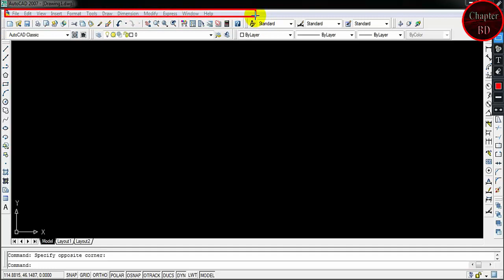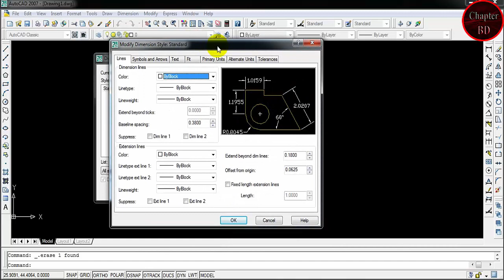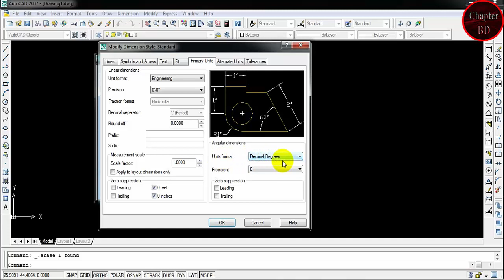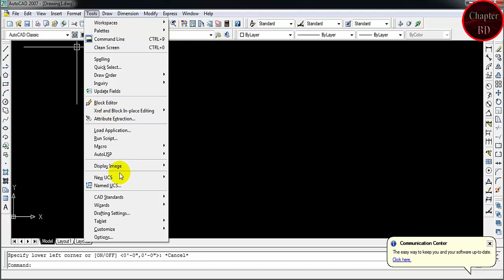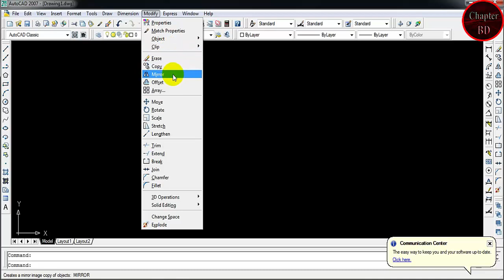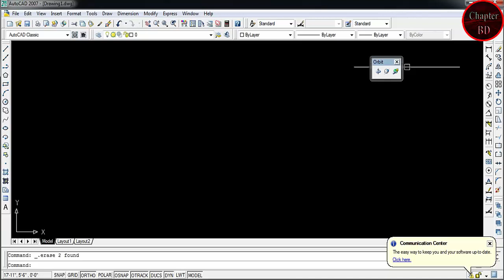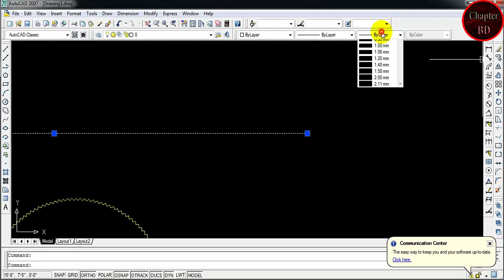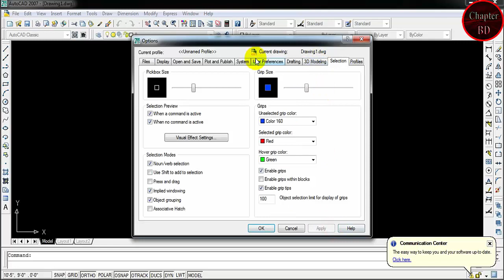AutoCAD 2007 Units Setup Tutorial | Part-2 | AutoCAD 2007 Units Setup Bangla Tutorial by Chapter BD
How to set up the Units  of a drawing in AutoCAD 2007.

Units and Limits is very important in auto cad. when we going to start new drawing for mechanical or civil drawing then we must have to set this two parameter in auto cad. if we don't set this two things in auto cad then we don't get the actual measure and page layout.

This video about to explain you how you can set units & limits in auto cad for both mechanical and civil drawing.

This video is about Unit setup In AutoCAD. Units describe the drawing dimension.